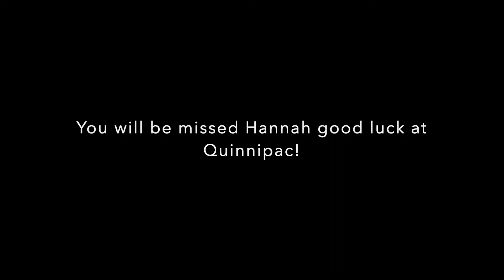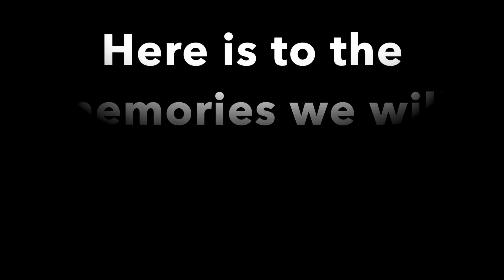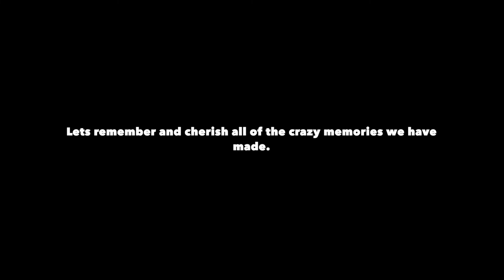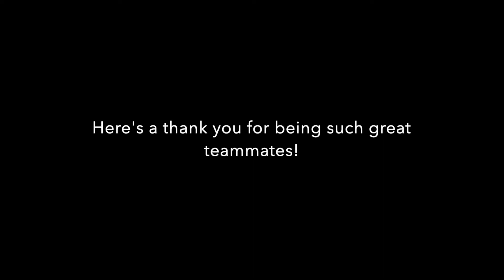Thanks Seniors, Class of 2020!